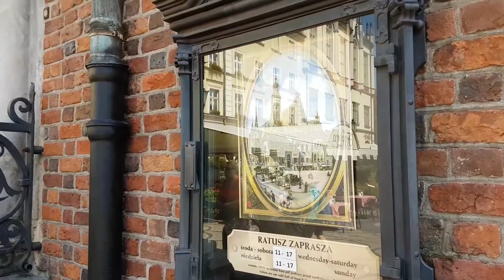Breslau (Wrocław) Zentrum der Altstadt - Großer Ring - Stare Miasto - The Old Town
Breslau Zentrum der Altstadt - Großer Ring Breslau
Wrocław-Stare Miasto (Stare Miasto)